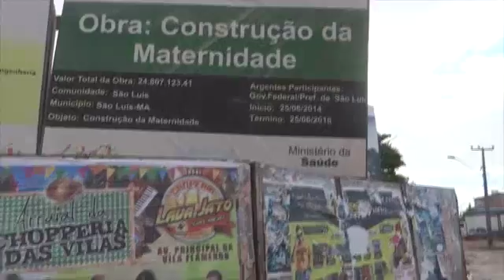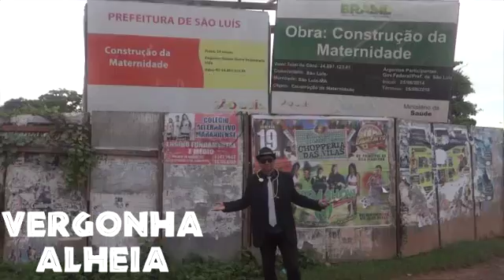Cade a maternidade Dino/Holanda?